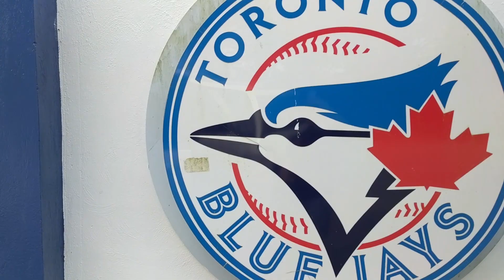The Canada Dominican Republic Goodwill Tour